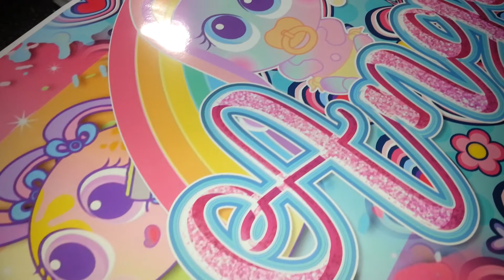Poster kasimerito Afiches Print Inkjet Paper Glossy Fotografico High Color Epson Stylus 4800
PERSONALIZADOS CON EL NOMBRE Y EDAD DEL CUMPLEAÑER@. A SU GUSTO. CON EL MOTIVO, EVENTO, OCASIÓN O PERSONAJES DE SU PREFERENCIA.

PRINT IMPRESIONES: AFICHES, POSTER, PANCARTAS, PLOTEO, PLANOS, MAPA, LÁMINAS, CARTELES, PLANTILLAS, PATRONES, DIAGRAMAS…

PARA INTERIORES, SUS TINTAS, SUSTRATOS Y PAPEL HACEN QUE SE MANTENGA EN EL TIEMPO.

ANCHO ÁREA MÁXIMO DE IMPRESIÓN de 42CM por el LARGO que desee…

IMPRESOS A FULL COLOR. INKJET CAD. ALTA DEFINICIÓN. EPSON ULTRACHROME MICROPIEZO:

- PAPEL FOTOGRAFICO GLOSSY BRILLANTE MICROPORO 190g/m².
- PAPEL BOND RECUBIERTO MATTE PONGO 180g/m².
- PAPEL BOND ESPECIAL SULFITE MATTE 125g/m².
- PAPEL BOND RECUBIERTO MATTE 98g/m².
- PAPEL KRAFT MARRÓN 97g/m².
- PAPEL BOND BASE 20 (75g/m²).

Díganos, cuál es su MOTIVO, para REALIZAR LAS COMPOSICIONES EN EL FORMATO o envíenos el ARTE DISEÑO al TAMAÑO / MEDIDAS EXISTENTES EN NUESTROS STOCK; a Buena CALIDAD, ALTA RESOLUCION, 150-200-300 DPI. Para así al IMPRIMIR, Quede NITIDO, COLORES VIVOS Y NO BORROSOS.

IDEAL PARA:

* FIESTAS, CUMPLEAÑOS, BABY SHOWER, BAUTIZO, GRADUACIÓN, ANIVERSARIOS, BODAS, INVITACIONES, RECUERDOS, EVENTOS, COMICS, ANIMES, PELÍCULAS, PAISAJES, ANUNCIOS, CARTELERAS, BANNER, PREMIACIONES, DESPEDIDAS.

* LÁMINAS DE EXPOSICIONES EDUCATIVA, ESCOLARES, DIAGRAMAS, PATRONES, IMÁGENES PARA COLOREAR, PAISAJISMO, LETREROS, PLANTILLAS, CARTELERAS EMPRESARIAL, CORPORATIVOS.

* PLANOS (INGENIERÍA, ARQUITECTURA, MAPAS, GEOMÁTICA, TOPOGRAFÍA)

Asimismo le hacemos sus TOPPERS PARA TORTAS, MINI TOPPERS CUPCAKES PONQUESITOS, HABLADORES, IDENTIFICADORES, NÚMEROS, MENÚ, CERTIFICADOS, DIPLOMAS RECONOCIMIENTOS, BOLETINES ESCOLARES, POSTALES…EN CARTULINA OPALINA E HILO, MATERIAL FOTOGRAFICO BRILLANTE y AUTOADHESIVO BRILLANTE.